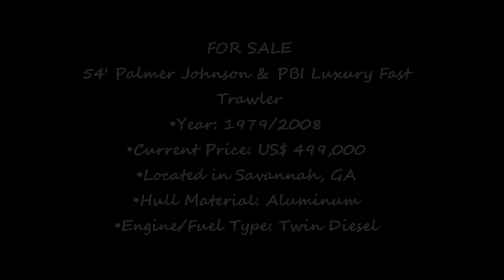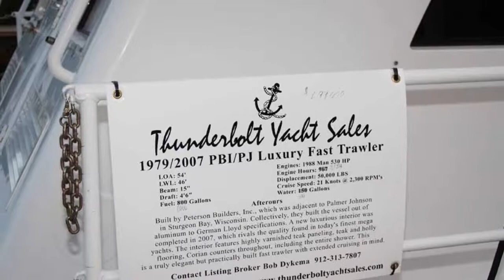1979/2007 Palmer Johnson/PBI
Afterours was built by Peterson Builders Inc. which was adjacent to Palmer Johnson in Sturgeon Bay Wisconsin. Collectively they built the vessel out of aluminum to German Lloyd specifications. A new luxurious interior was completed in 2007 which rivals the quality found in today's finest mega yachts. The interior features highly varnished teak paneling, teak and holly flooring, Corian counters throughout including the entire shower. Afterours is truly an elegant, but practically built with extended cruising in mind.